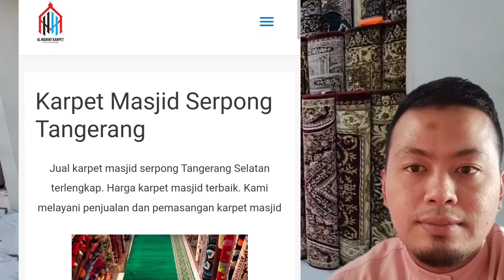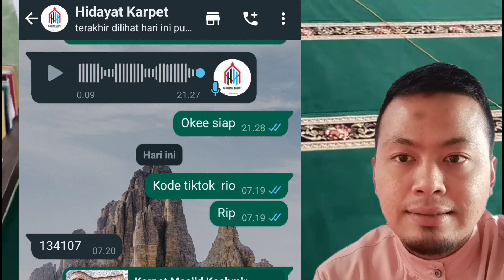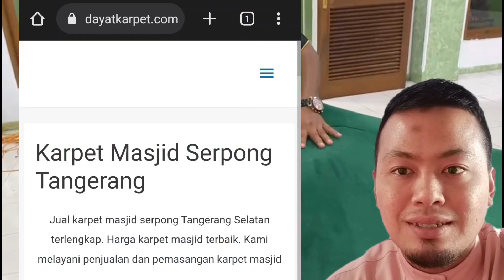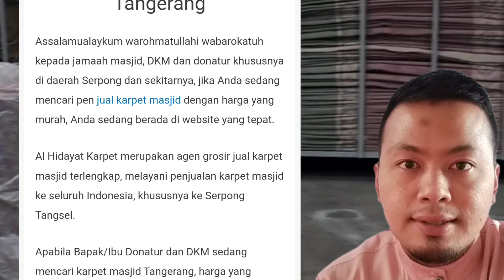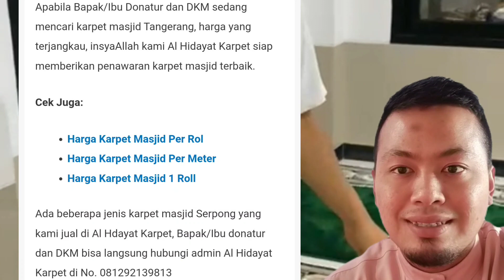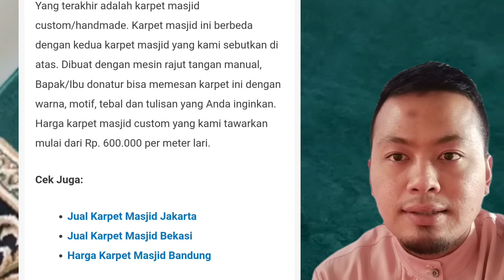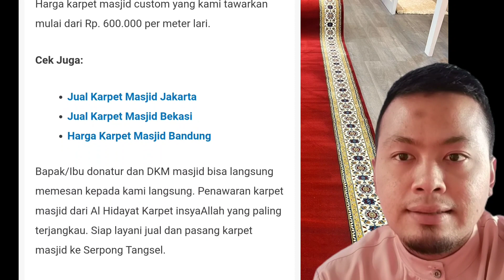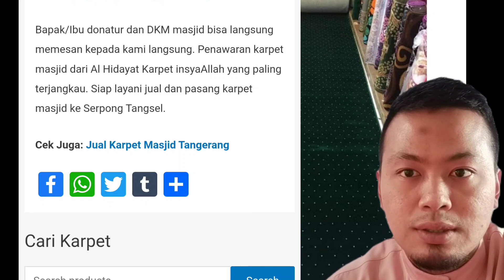Jual Karpet Masjid Turki di Kota Tanggerang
Karpet Masjid Serpong Tangerang

Assalamualaykum warohmatullahi wabarokatuh kepada jamaah masjid, DKM dan donatur khususnya di daerah Serpong dan sekitarnya, jika Anda sedang mencari pen jual karpet masjid dengan harga yang murah, Anda sedang berada di website yang tepat.

Al Hidayat Karpet merupakan agen grosir jual karpet masjid terlengkap, melayani penjualan karpet masjid ke seluruh Indonesia, khususnya ke Serpong Tangsel.

Apabila Bapak/Ibu Donatur dan DKM sedang mencari karpet masjid Tangerang, harga yang terjangkau, insyaAllah kami Al Hidayat Karpet siap memberikan penawaran karpet masjid terbaik.

Cek Juga:

Harga Karpet Masjid Per Rol

Harga Karpet Masjid Per Meter

Harga Karpet Masjid 1 Roll

Ada beberapa jenis karpet masjid Serpong yang kami jual di Al Hdayat Karpet, Bapak/Ibu donatur dan DKM bisa langsung hubungi admin Al Hidayat Karpet di No. 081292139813

Karpet Masjid Serpong Tangerang Berkualitas di Al Hidayat Karpet

Kami menjual 3 jenis karpet masjid, Bapak/Ibu bisa memesan ketiga jenis karpet masjid tersebut di Al Hidayat Karpet.

Karpet masjid pertama yang kami jual adalah karpet masjid lokal, harga karpet masjid lokal yang kami tawarkan mulai dari Rp. 450.000 hingga Rp. 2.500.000 per rol kecilnya.

Cek Juga:

Harga Karpet Mushola

Harga Sajadah Masjid

Harga Karpet Masjid Tebal

Karpet masjid kedua adalah karpet masjid impor Turki. Karpet ini karpet yang paling lembut dan tebal. Harga karpet masjid Turki yang kami tawarkan mulai dari Rp. 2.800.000 hingga Rp. 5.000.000 per rol kecil.

Yang terakhir adalah karpet masjid custom/handmade. Karpet masjid ini berbeda dengan kedua karpet masjid yang kami sebutkan di atas. Dibuat dengan mesin rajut tangan manual, Bapak/Ibu donatur bisa memesan karpet ini dengan warna, motif, tebal dan tulisan yang Anda inginkan. Harga karpet masjid custom yang kami tawarkan mulai dari Rp. 600.000 per meter lari.

Cek Juga:

Jual Karpet Masjid Jakarta

Jual Karpet Masjid Bekasi

Harga Karpet Masjid Bandung

Bapak/Ibu donatur dan DKM masjid bisa langsung memesan kepada kami langsung. Penawaran karpet masjid dari Al Hidayat Karpet insyaAllah yang paling terjangkau. Siap layani jual dan pasang karpet masjid ke Serpong Tangsel.

Cek Juga: Jual Karpet Masjid Tangerang